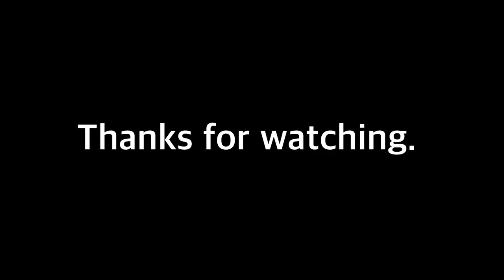新井晴樹Haruki Arai highlight movie 2022